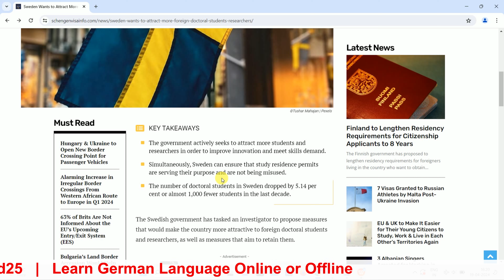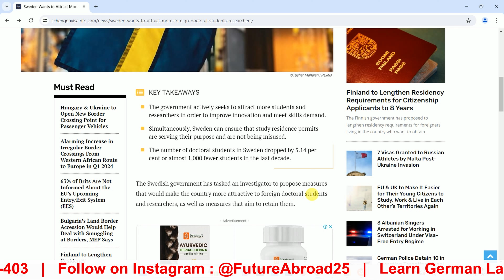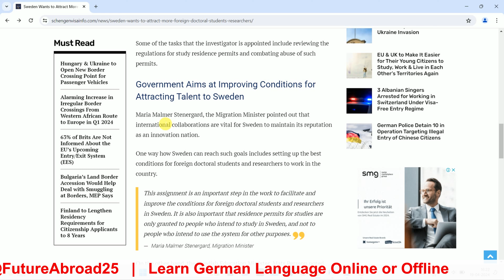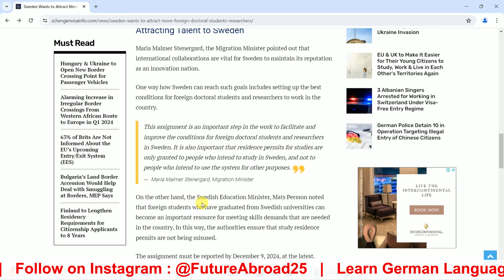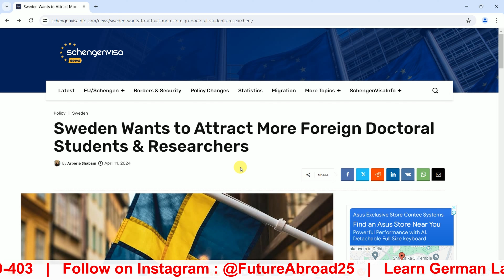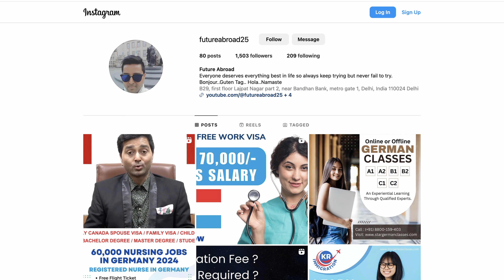Sweden Job Seeker Visa 2024 | Visa Process | Jobs in Sweden | Sweden Work Visa | SE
Watch our videos about Sweden:

Sweden Job Seeker Visa ACCEPTED in 30 Days by Sweden Embassy | Sweden New Immigration Law | Process

Sweden New Immigration Law 2024 | Sweden Job Seeker Visa Process | Job in Sweden | Sweden Work Visa

Nursing Jobs in SWEDEN | Become Registered Nurse in Sweden| Nurse Job in Sweden|Free Nurse Work Visa

If you want to secure your admission in the GERMANY, UK, USA, CANADA, ITALY, GERMANY, AUSTRALIA, NEWZEALAND, FRANCE’s Best Colleges and Universities.